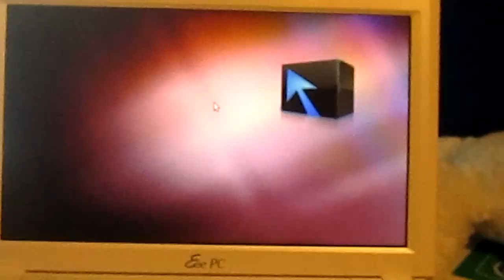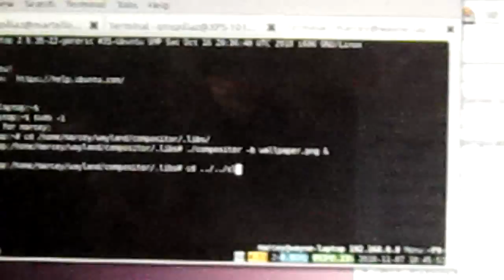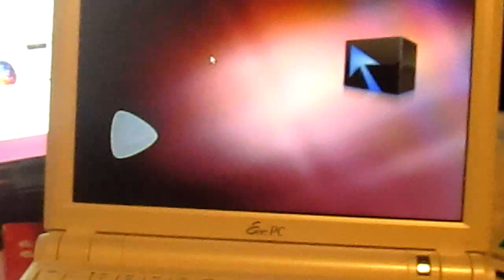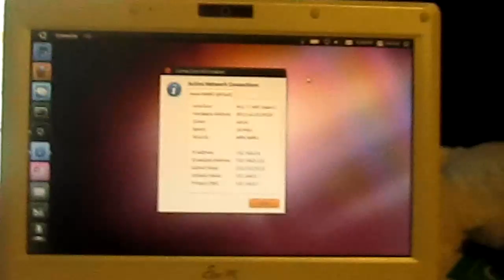Wayland Display Server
The Wayland Display Server by Kristian Hoegsberg running on Ubuntu 10.10 (Intel G945M) in libdrm mode.

This server is a potential replacement for X11 and integrated the compositor and the window manager processes such that everything is composited by default.